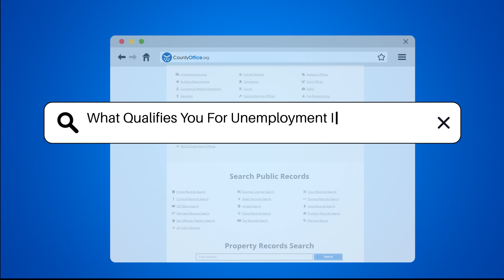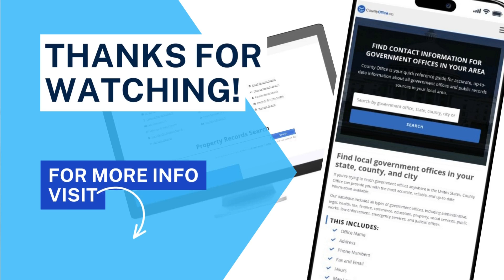What Qualifies You For Unemployment In Clay, Florida? - CountyOffice.org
What Qualifies You For Unemployment In Clay, Florida?  In this enlightening video, we delve into what qualifies individuals for unemployment benefits in Clay, Florida. Discover the essential criteria you need to meet to be eligible for unemployment benefits, from the circumstances under which you lost your job to the specific requirements regarding wages and time worked during the base period. Learn about the importance of being actively seeking new employment and ready to accept suitable job offers to secure your eligibility. Find out the significance of reporting your job search activities regularly to the Florida Department of Economic Opportunity to ensure a smooth process. Be informed about the circumstances that may disqualify you from receiving benefits, such as quitting a job without good cause or being fired for misconduct. Stay informed and empowered regarding your rights and responsibilities in the unemployment benefits process.